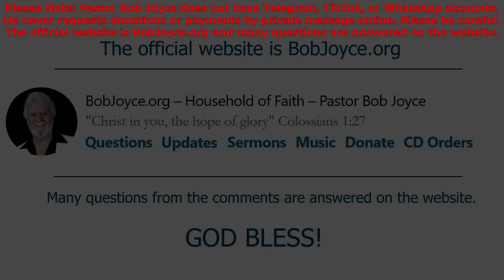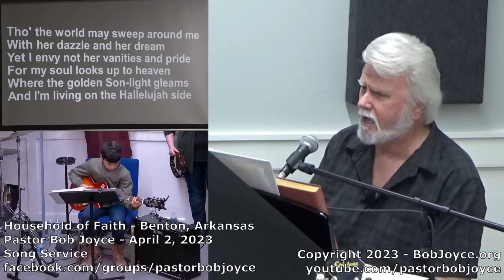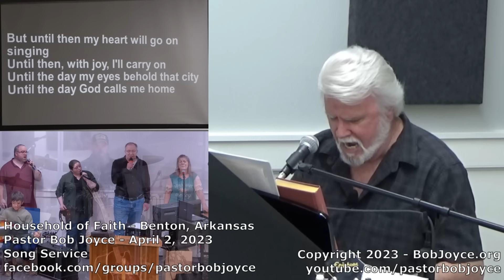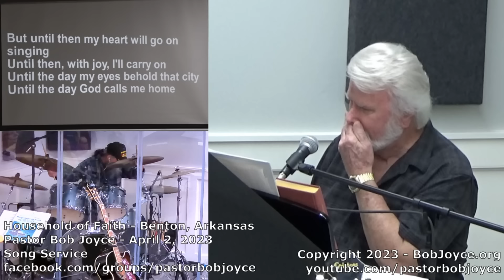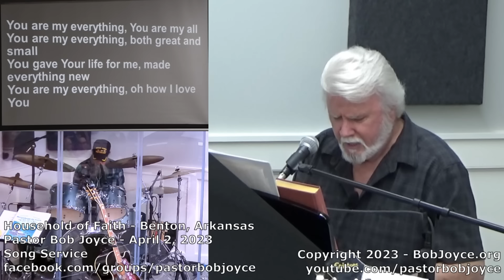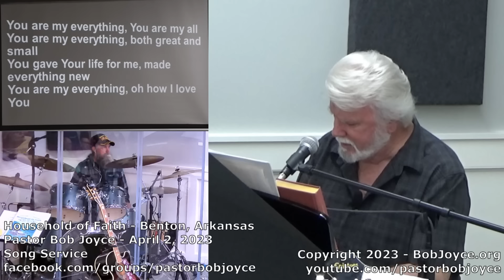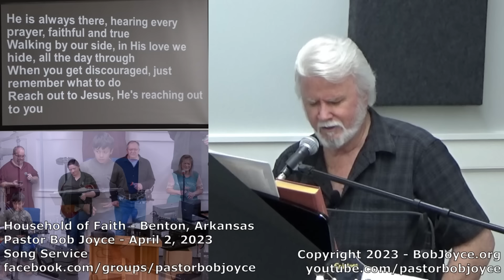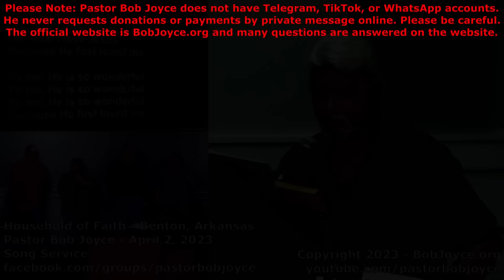Music Service - April 2, 2023 - Pastor Bob Joyce - Household of Faith Church - Benton, Arkansas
Pastor Bob Joyce at Household of Faith Church (Benton, Arkansas, USA)
Recorded during the weekly worship service, Sunday, April 2, 2023.

00:20 There's A Sweet, Sweet Spirit
04:53 What A Mighty God We Serve
07:15 At Calvary
10:50 The Hallelujah Side
14:19 Until Then
19:25 Abiding In The Vine
21:11 You Are My Everything
24:36 Reach Out To Jesus (edited/cut for copyrighted content)
27:19 Oh, How I Love Jesus

Portions of the music service which are noted by YouTube as copyrighted content may have been edited or cut from the recording.